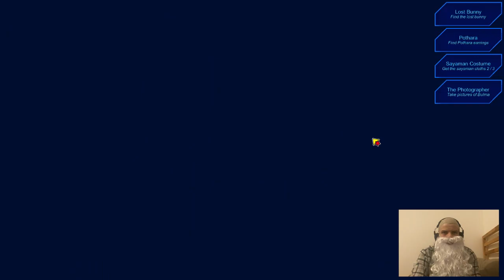Mission: Get The Potara Earrings - Kame Paradise 3 Multiverse [005]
Made by Yamamoto Doujin (support the artist, his stuff is awesome, some are questionable tho)